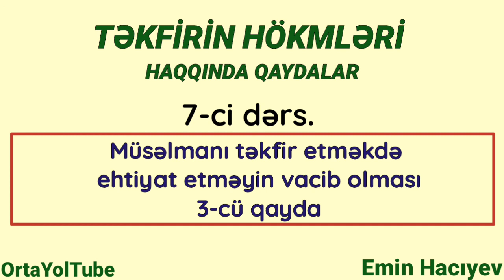Müsəlmanı təkfir etməkdə ehtiyat etməyin vacib olması 7 ci dərs. 3 cü qayda-/Emin Hacıyev